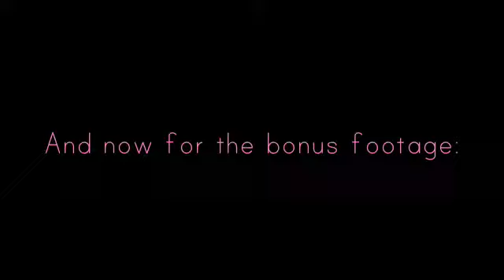Weight Loss Vlog #48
total car vlog today... i really don't feel like i'm in my car that much, but i must be, lol. and sorry about the shitty camera angles. i work with what i got!